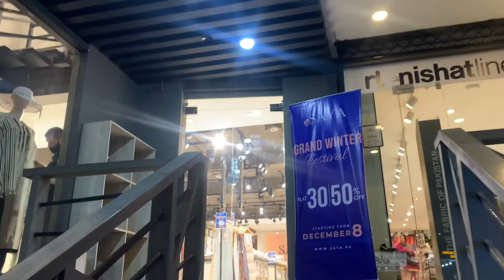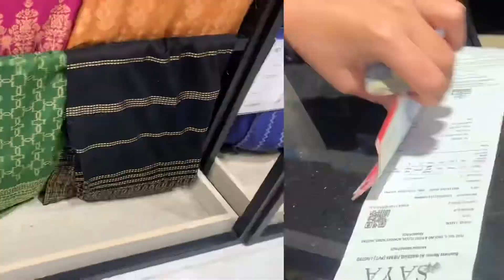Beechtree unstitched winter collection |Before & after stitching video🥰